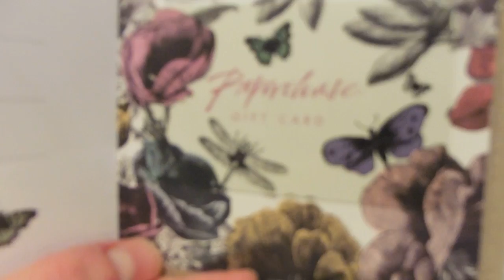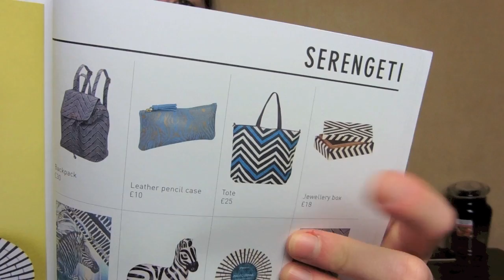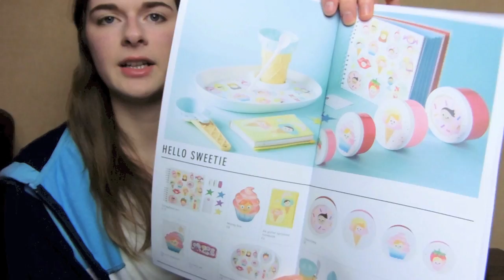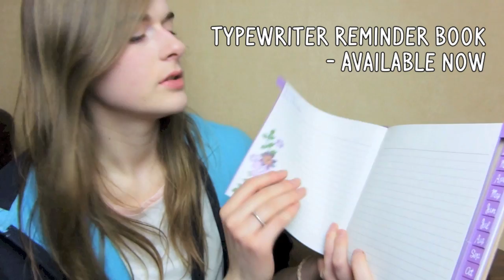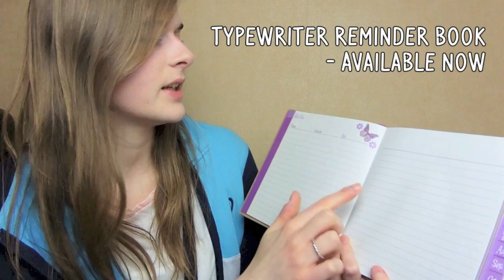Paperchase SS16 Blogger Event & Goody Bag Haul! | MyGreenCow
I hope you enjoyed this video, it's of course very different to anything else on my channel, but I couldn't not share it with you guys!

FAQ's

✮ I use a Canon EOS 700D to record my videos.

✮ I regularly have plasters on my thumbs and fingers due to an anxious habit, which causes the tips of my thumbs and fingers to become sore and painful. Plasters help prevent them getting caught or damaged even more, when crafting or filming videos. Plus it just makes them look nicer!